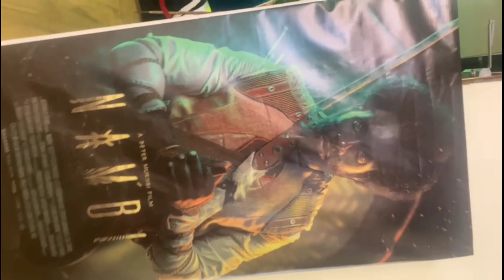LETS TALK FILM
It's a TV show that talks about films more so ugandan content and today we talked about the Movie  NAMBI and its screening